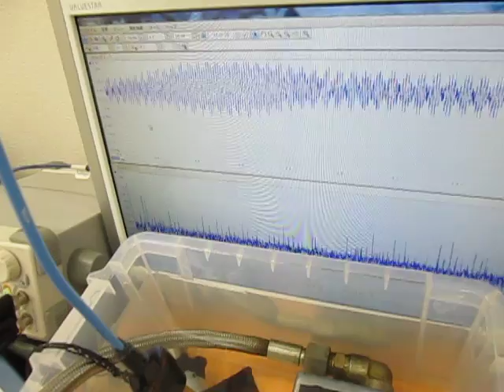‹樹脂・プラスチック›を利用した超音波技術